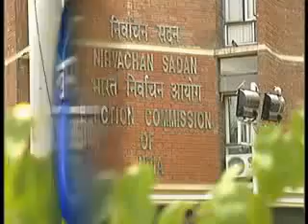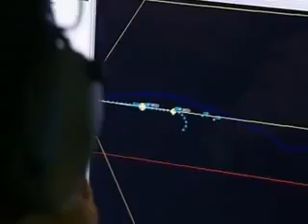News updates at this hour